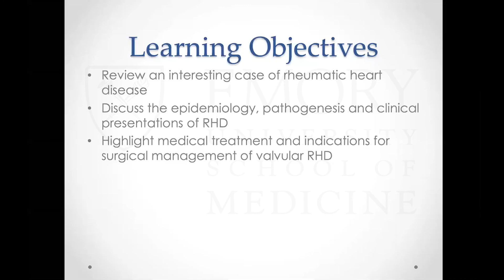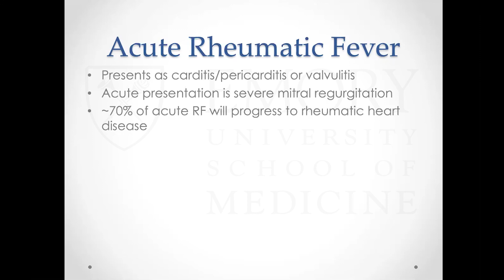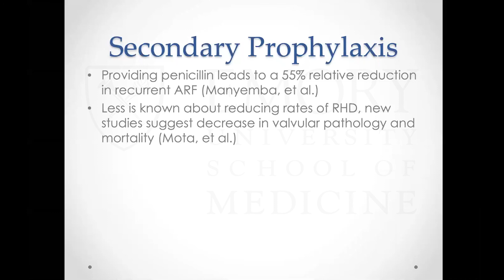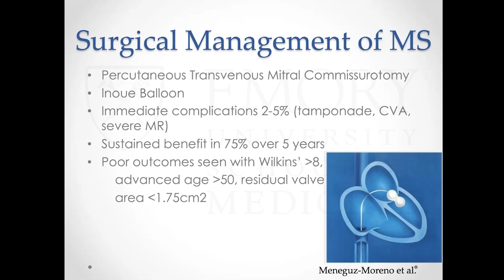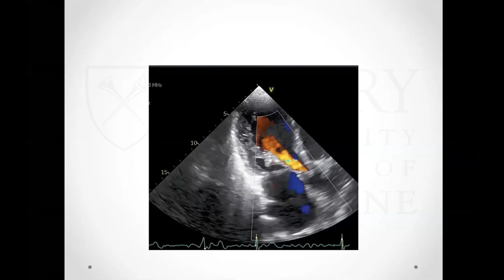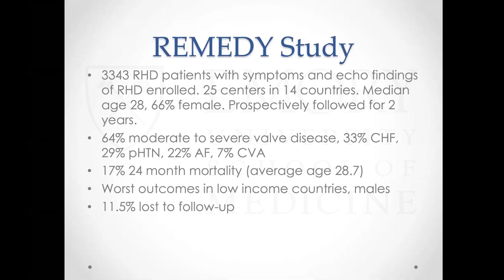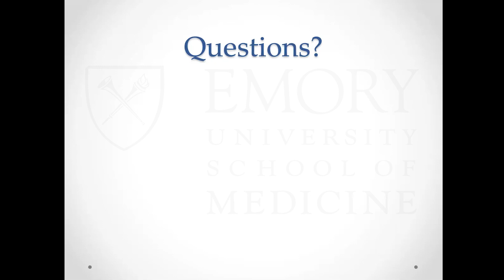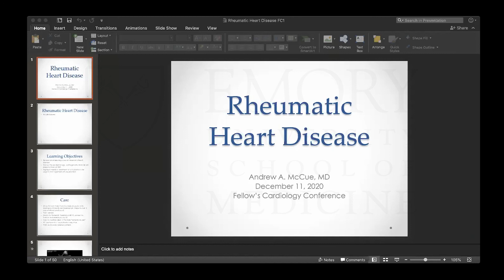Rheumatic Heart Disease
Emory Cardiology Friday Fellows Conference 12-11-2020
Speaker: Andrew A. McCue, MD